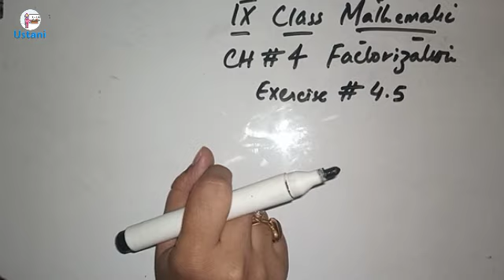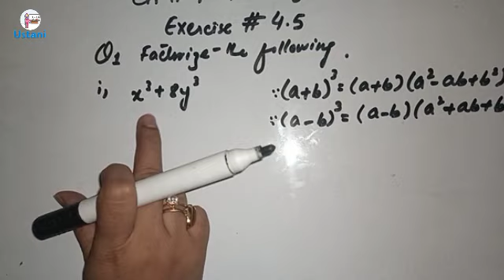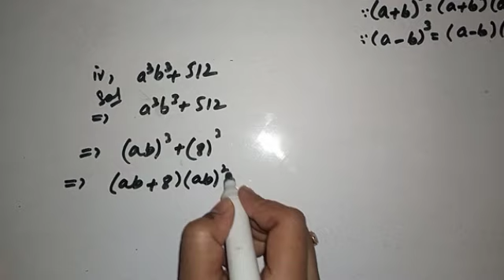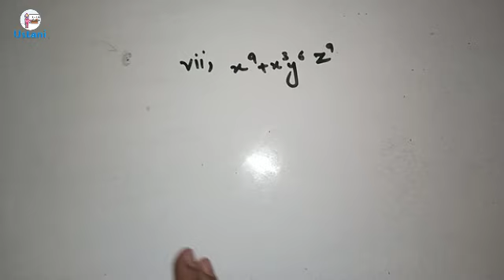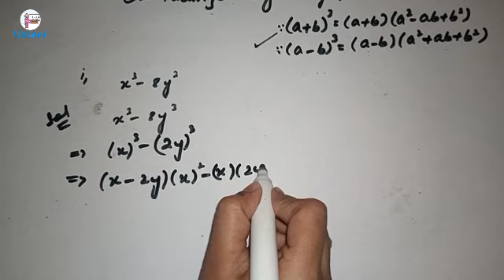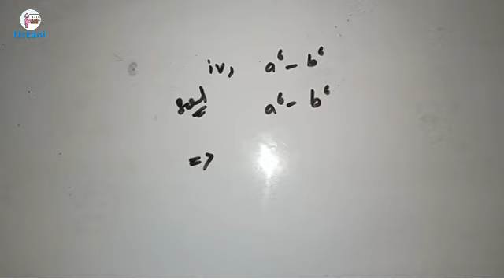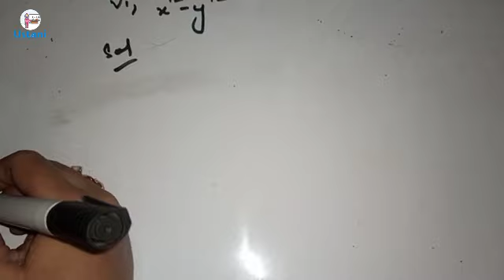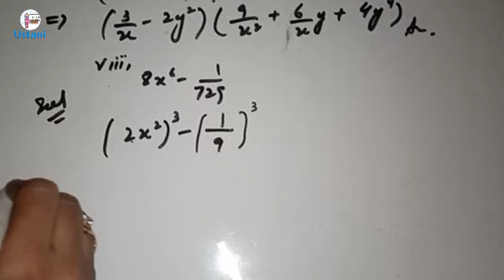9th Class New Maths Unit #4 Factorization Exercise no 4.5 Complete Solution Sindh board by Ustani g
9th Class New Maths Unit #4 Factorization Exercise no 4.5 Complete Solution Sindh board by Ustani g